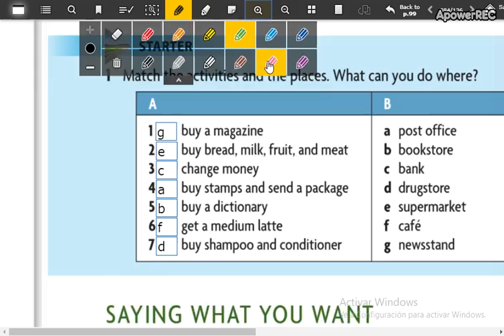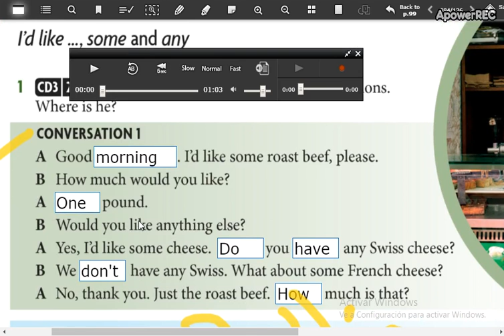beginners 4 1_11